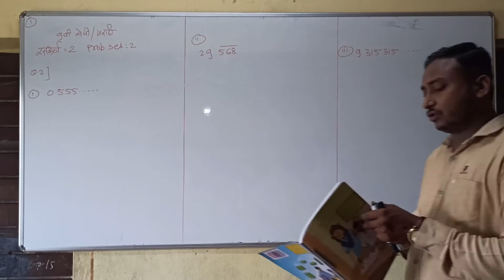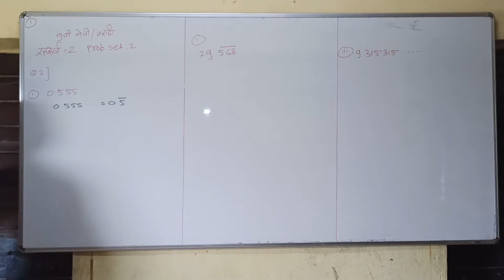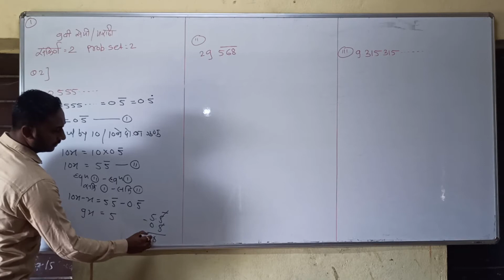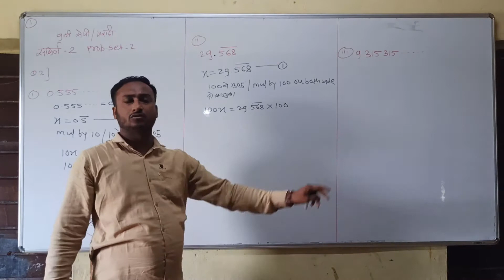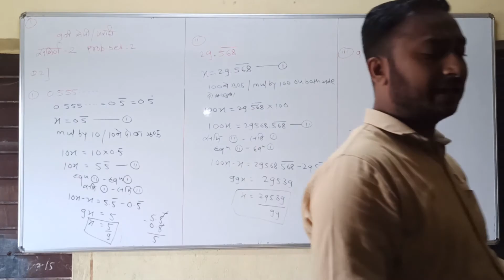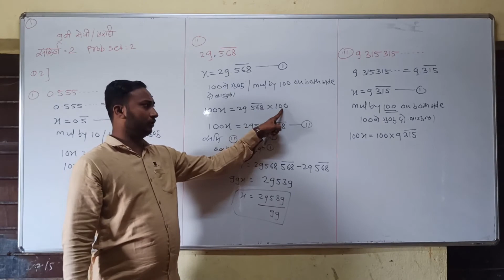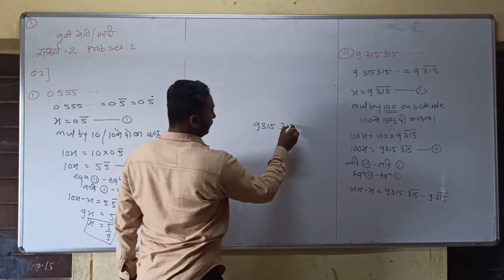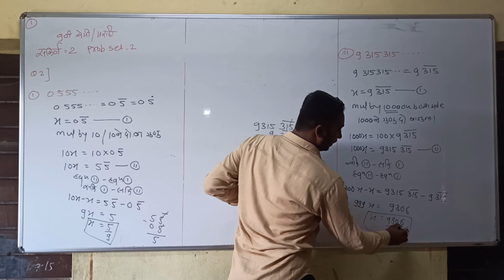Shaikh sir 9th class semi marathi😝😝